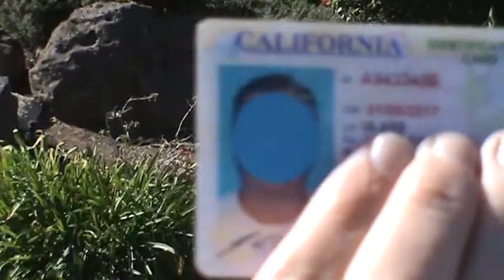Jason Carter Glass presents "What's Wrong With This Guy?" - Promo 1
Who am I?  Jason Carter Glass is the name.  What the hell am I doing?  Putting on a show(these days, who isn't?).  Feel free to have a looky-loo at my page over